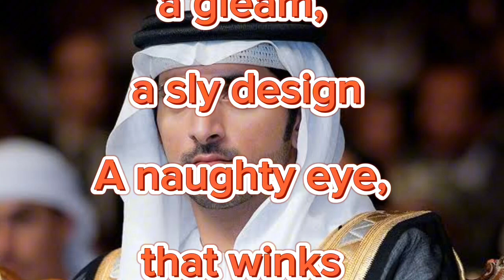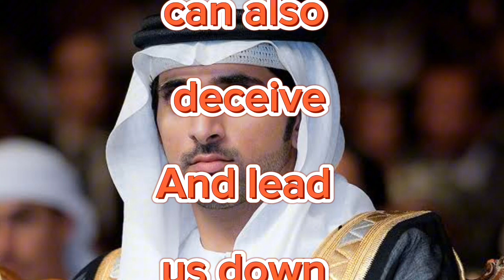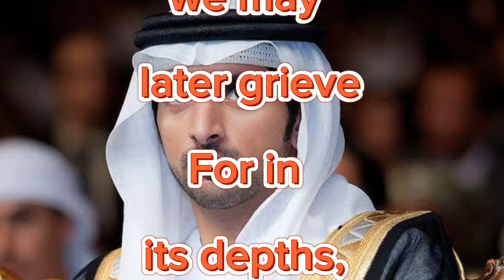F.z.a Poems || Naughty Eye || Hamdan Prince of Dxb